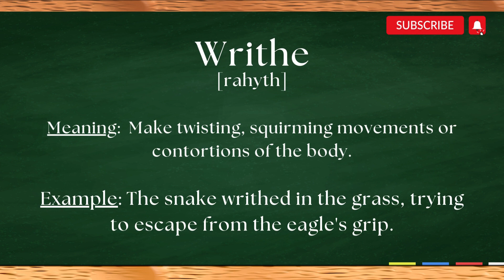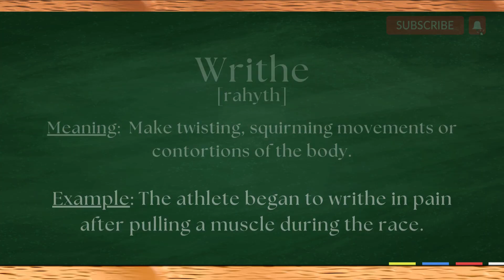Wordplay Detectives: Decoding Scour and Writhe Meanings in a Fun Way!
Enhance Your English Speaking Skills: Comprehensive Guide to Pronouncing Scour and Writhe

In this video, we'll teach you how to pronounce words the right way. Pronunciation is one of the most important aspects of speaking English correctly, so make sure you learn how to say words the right way in this video!

We'll break down the pronunciation and also explore the meaning of these words.

Words well read
English words
Word meaning
ielts vocabulary
english vocabulary
gre verbal vocabulary
gre vocabulary
gre vocabulary preparation
gre vocabulary with pictures
gre vocabulary words
synonyms and antonyms for one paper
synonyms and antonyms asked in css-2021
css2021 synonyms and antonyms asked
css2021 english precis and compositions paper
education